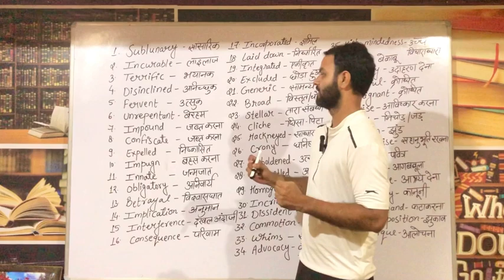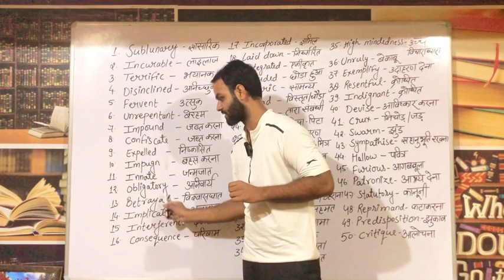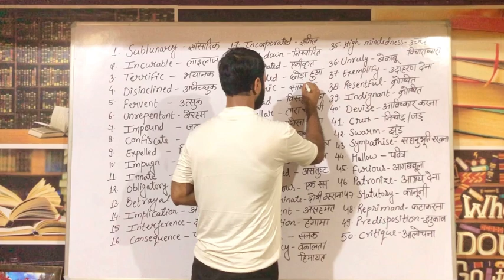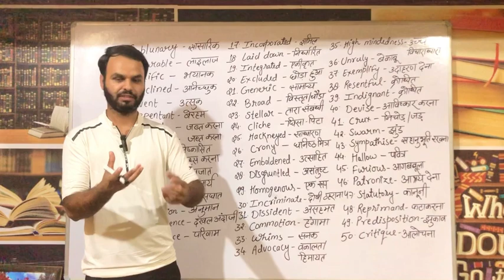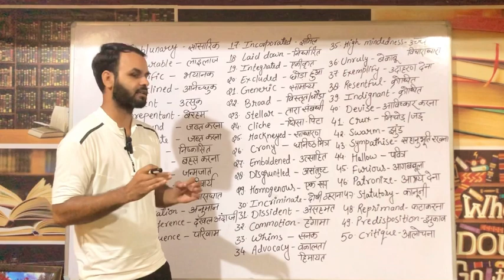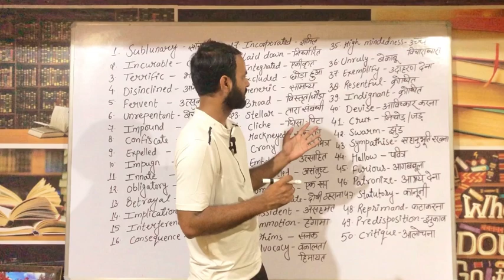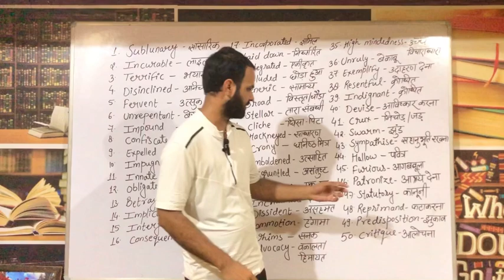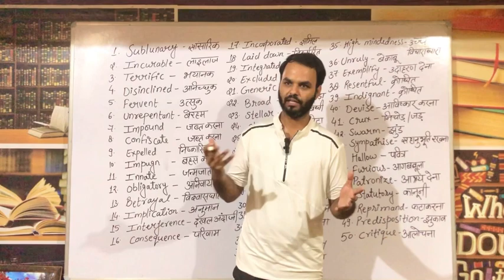🎯11.How To Learn Vocabulary Words English|Vocabulary For CDS, SSC, CGL, UPSC, Railway, Banking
From here you can write down and practise these vocabulary.
1. Sublunary
2. Incurable
3. Terrific
4. Disinclined
5. Fervent
6. Unrepentant
7. Impound
8. Confiscate
9. Expelled
10. Impugn
11. Innate
12. Obligatory
13. Betrayal
14. Implication
15. Interference
16. Consequences
17. Incorporated
18. Laid down
19. Integrated
20. Excluded
21. Generic
22. Broad
23. stellar
24. Cliche
25. Hackneyed
26. Crony
27. Emboldened
28. Disgruntled
29. Homogeneous
30. Incriminate
31. Dissident
32. Commotion
33. Whims
34. Advocacy
35. High mindedness
36. Unruly
37. Exemplify
38. Resentful
39. Indignant
40. Devise
41. Crux
42. Swarm
43. Sympathise
44. Hallow
45. Furious
46. Patronize
47. Statutory
48. Reprimand
49. Predisposition
50. Critique

vocabulary
vocabulary words english learn with
meaning
vocabulary english
vocabulary for ssc cgl
vocabulary words
meaning
vocabulary words english learn in
tamil
telugu
vocabulary words english learn
utkarsh classes
neetu singh
malayalam
vocabulary words english le arn
adda247
vocabulary words english learn rani
mam
vocabulary words english learn by
jaideep sir
how to learn vocabulary for ssc cgl
how to learn vocabulary fast in
english
how to learn vocabulary by neetu
singh
how to learn vocabulary for ielts
how to learn vocabulary for
competitive exams
how to learn vocabulary for bank
examS
how to learn vocabulary with root
words

kaise kare
vocabulary kaise learn karen
VOcab kaise learn karen
Vocab kaise learn kare
words learn kaise kare